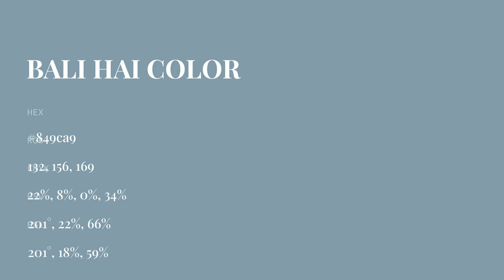Bali Hai color 849ca9 hex color - Blue color - Warm color 849ca9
What color is Bali Hai ? 849ca9 hex color - Blue color - Warm color 849ca9

Hex 849ca9 Color Code is also known as Bali Hai color.